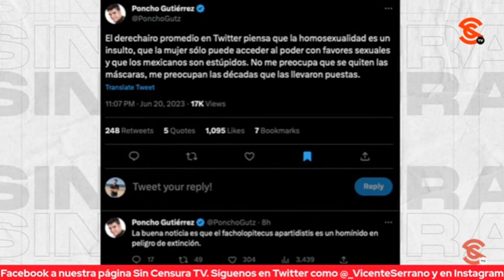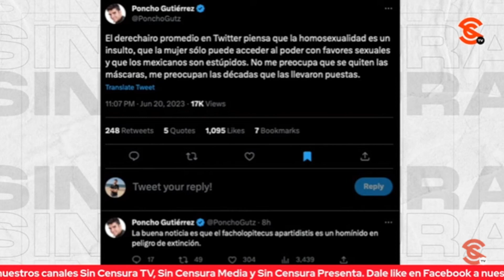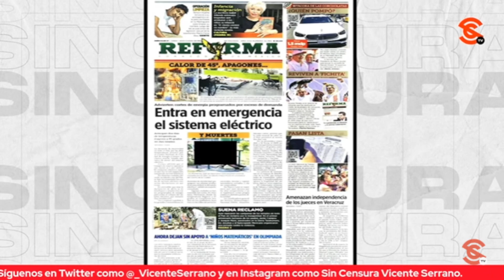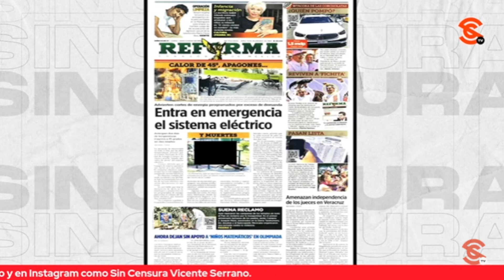CADA VEZ MÁS DESESPERADAS LAS MENTIRAS DE LA P0P0SICIÓN… ESPECIALMENTE LAS DE REFORMA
Son cada vez más absurdas y desesperadas las mentiras de la p0p0sición, especialmente las que difunden con el ya muy m4dr34d0 Reforma. Entre los fuertes planteamientos hechos por el presidente López Obrador en la mañanera exhibió las increíbles mentiras en las que siguen incurriendo.